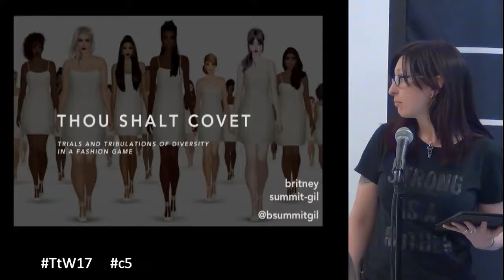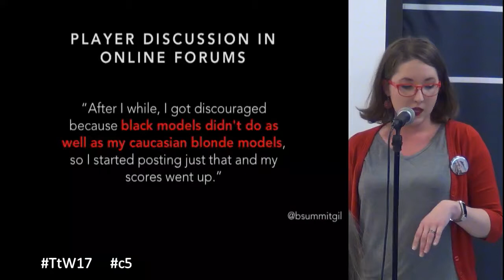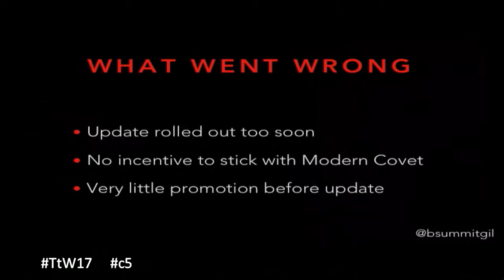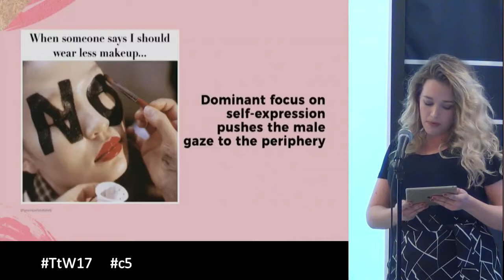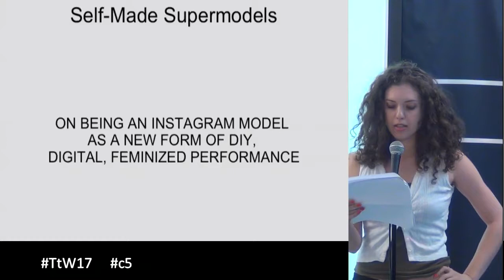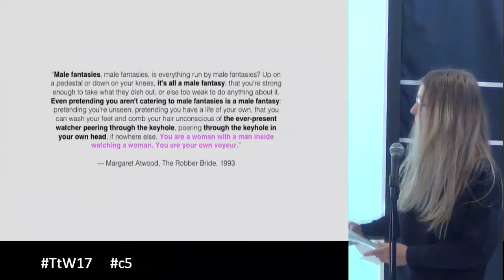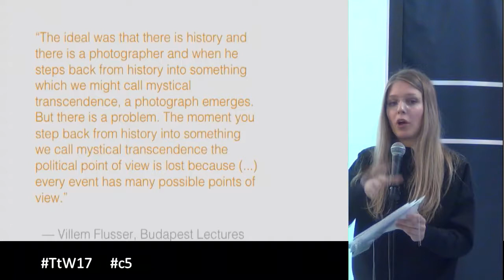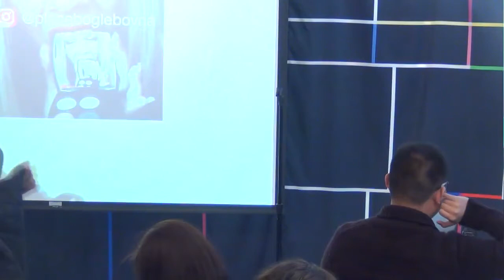TtW17 c5 Woke Up Like This